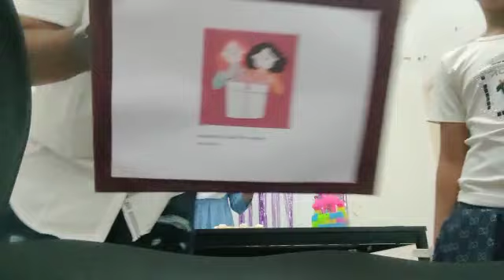27 May 2023